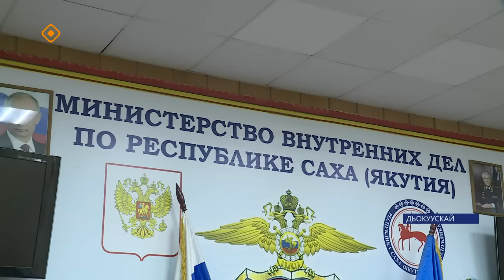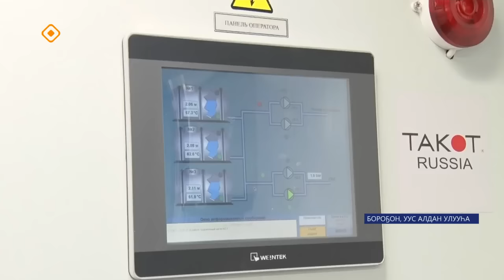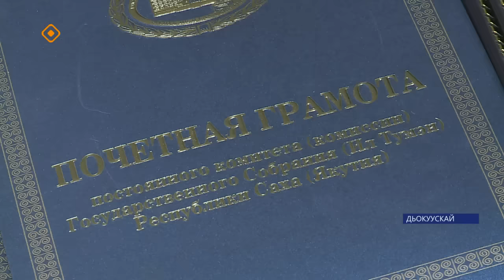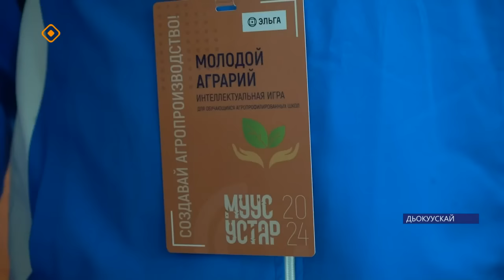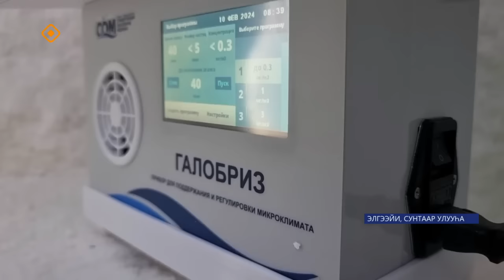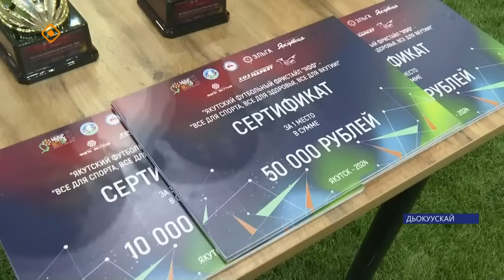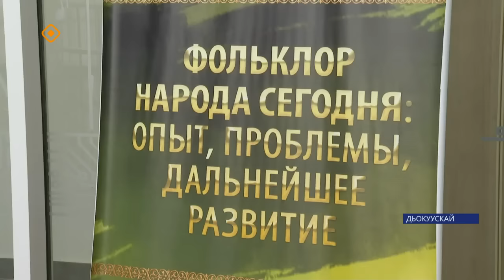«Саха сирэ» информационнай биэрии. Олунньу ый 15 күнэ 20:30